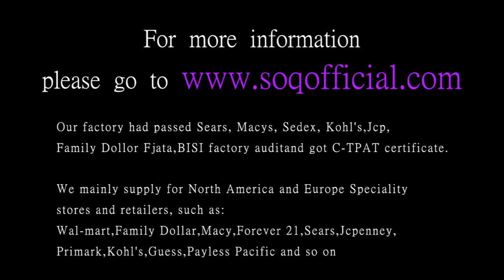Green gold drop pendant female necklace green rose gold flower pendant crystal necklace